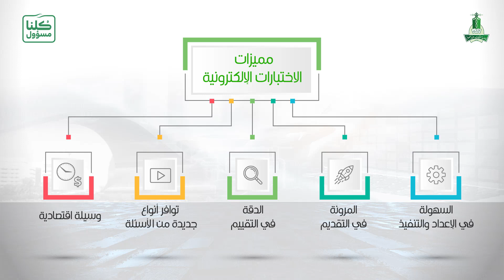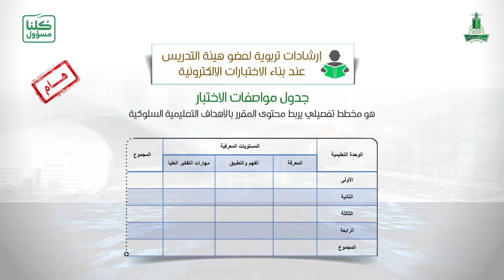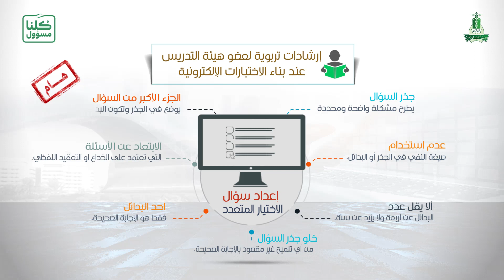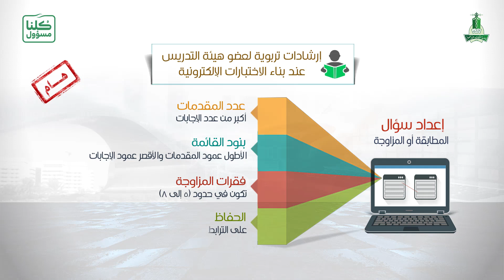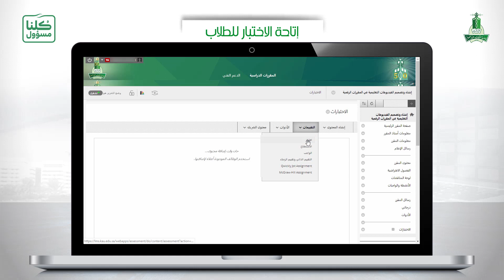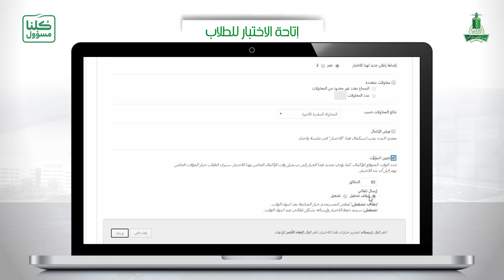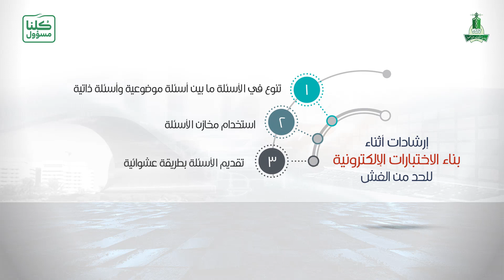الاختبارات الإلكترونية المفهوم والتطبيق - جامعة الملك عبدالعزيز